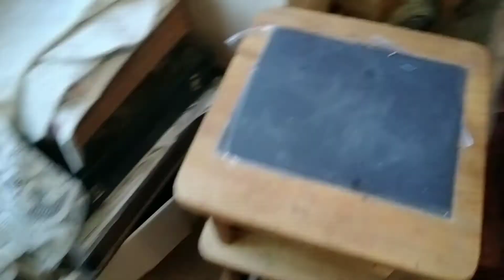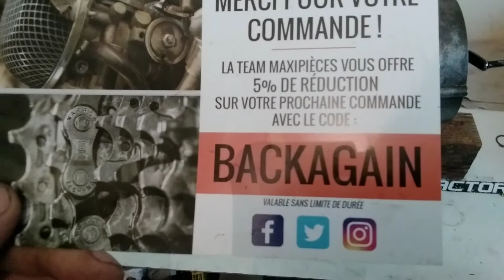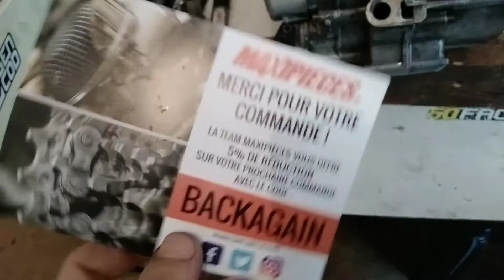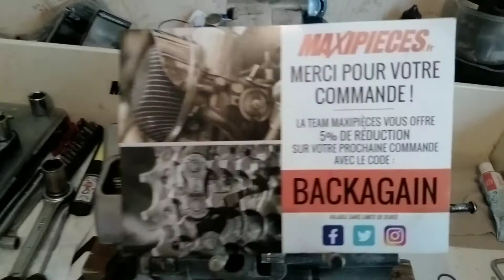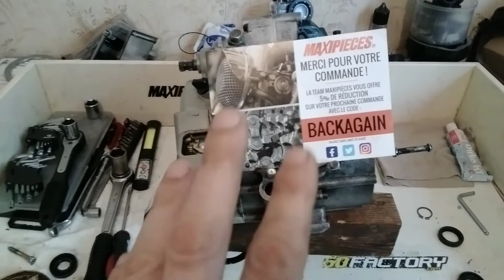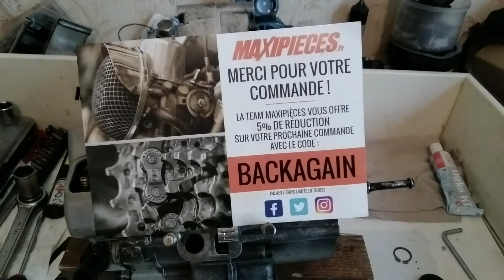restaure.50cc ! De retour code promo en description ( maxipieces50. fr)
code promo ,maxipieces50. fr : BACKAGAIN

contact envois moteur : FACEBOOK : yannick camiade

contact  pour amener ta moto : Google : restaure.50cc

bonne vidéo n’esite pas à laisser un commentaire, un avis sa me feras plaisir ✌😍😍